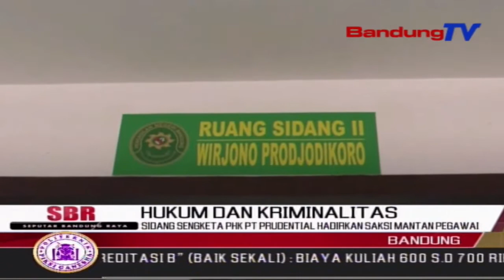Sidang Sengketa PHK PT Prudential Hadirkan Saksi Mantan Pegawai | SBR | BANDUNGTV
SBR | BANDUNGTV | RIDWANSYAH AZHAR | Sidang kasus gugatan PT Prudential Life Assurance terhadap mantan karyawannya, Lany Rosaria terus berlanjut hingga agenda keterangan saksi, di Pengadilan Hubungan Industrial, Bandung. Dalam kesaksiannya, saksi yang juga mantan rekan kerja Lany menerangkan, posisi serta kinerja Lany selama bekerja di PT Prudential Life Assurance.